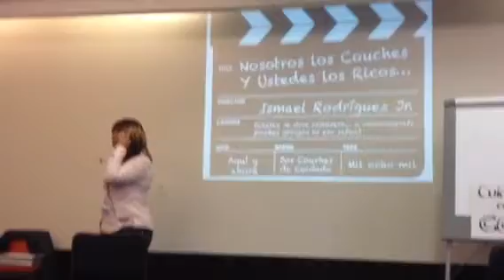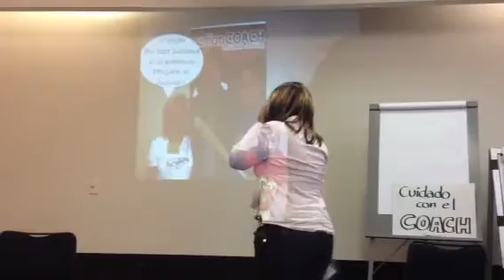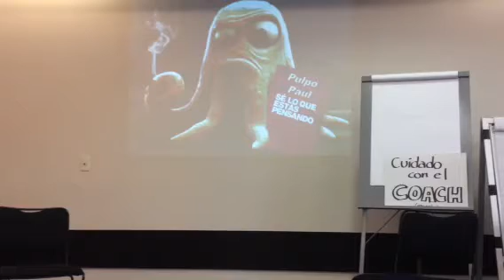Metacoaching by example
Acción libre y descriptiva de lo que no es coaching